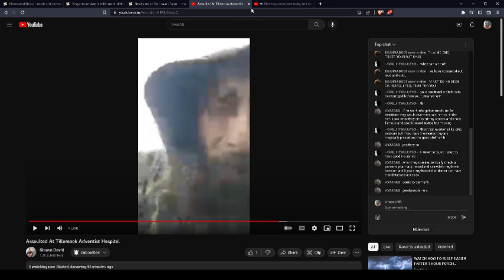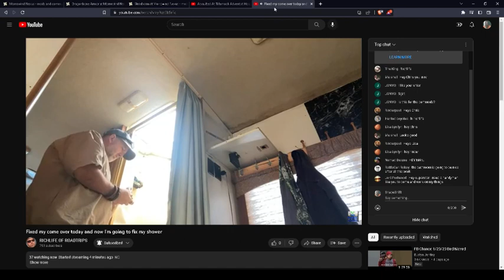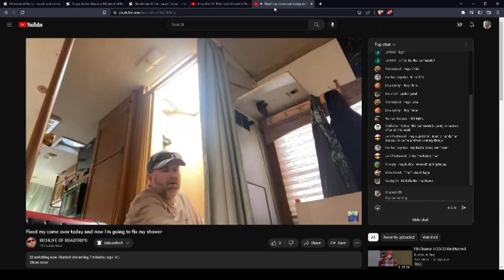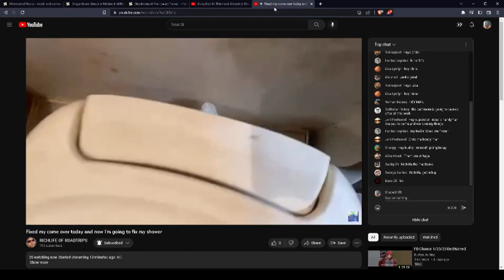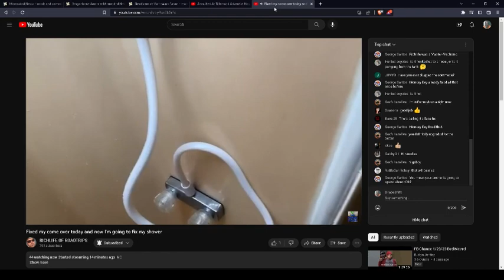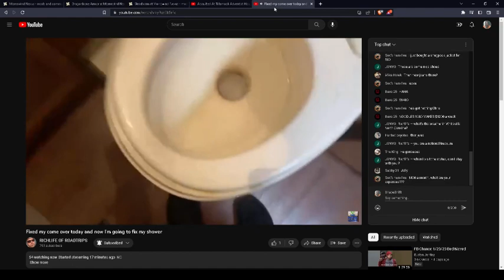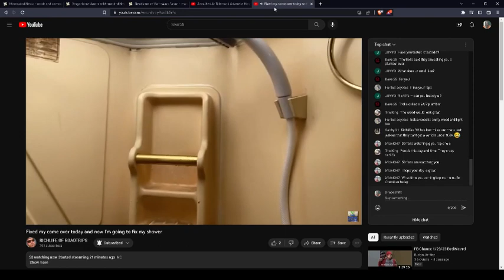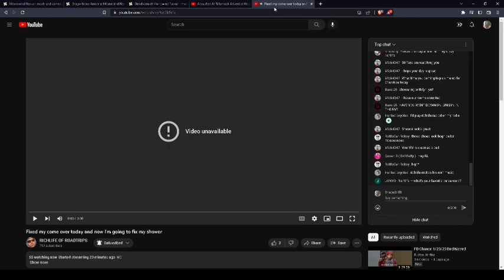RICHLIFEOFROADTRIPS woo hoo come back to youtube!!!